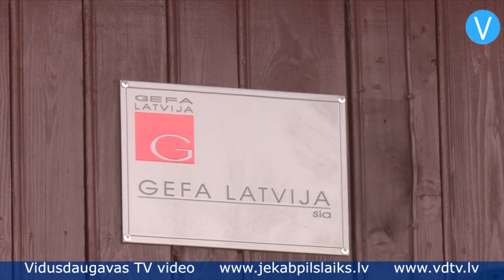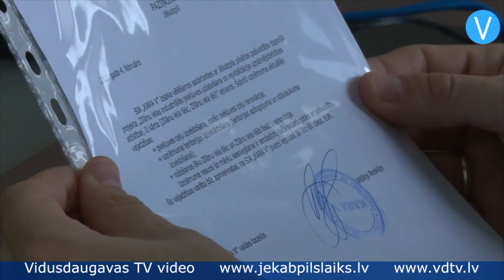Jēkabpils pilsētas pašvaldība aicina uzņēmējus sadarboties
Eiropas Savienības fondu plānošanas periodā 2014. – 2020.gadam paredzēti līdzekļi uzņēmējdarbības attīstībai. Jēkabpils pilsētai pieejamais finansējums šobrīd paredzēts aptuveni 11,8 miljonu eiro apmērā, bet tas, cik daudz no šī finansējuma reāli tiks piešķirts, atkarīgs no uzņēmējdarbības rezultatīvajiem rādītājiem konkrētajā teritorijā.

    Skaidro Jēkabpils pilsētas pašvaldības priekšsēdētāja vietnieks tautsaimniecības jautājumos Aivars Kraps: „Noteikumi ir tādi, ka ne tikai fondi un pašvaldība iegulda naudu, bet arī uzņēmējiem pašiem ir jāiegulda līdzekļi. Vai nu viņiem jārada jaunas darba vietas, kas naudas izteiksmē ir 41 tūkstotis eiro vienai jaunai darba vietai, vai arī jādod savs līdzfinansējums, kas var būt gan naudā, gan iekārtās, gan citā veidā.”

    Lai varētu pretendēt uz Eiropas finansējumu, Jēkabpils pilsētas pašvaldība jau pagājušā gada nogalē sāka uzrunāt vietējos uzņēmējus, aicinot izteikt savas vajadzības un piedāvājumus.

    Aivars Kraps stāsta: „Novembrī bija aicinājums, diemžēl atsaucība nebija liela, atsaucās tikai pāris uzņēmēji. Tad mēs izvēlējāmies divas konkrētas vietas, kur uzņēmējiem palīdzēt, reizē sakārtojot arī pašvaldības kopējo infrastruktūru. Tas ir Zīlānu ielas rajons, kur ir daudz ražojošu uzņēmumu, un Pasta ielas rajons, kur arī ir daudz uzņēmumu, tikai mazāki.”

    Pagājušonedēļ šo divu rajonu uzņēmēji tika aicināti uz tikšanos ar pašvaldības pārstāvjiem.

    „Sanāksmi apmeklēja gandrīz visi uzaicinātie Zīlānu ielas uzņēmēji. Vienošanās bija tāda, ka nedēļas laikā uzņēmēji izdomās, ko un kā viņi vēlas,” stāsta Aivars Kraps.

    Šodien notika nākamā tikšanās ar Zīlānu ielas rajona uzņēmējiem, bet uz to diemžēl ieradās tikai viens uzņēmējs – zemnieku saimniecības „Avotiņi” pārstāvis Aivars Katins. Viņa uzņēmums nodarbojas ar sabiedrisko ēdināšanu un mazumtirdzniecību, pieder divas kafejnīcas, ēdnīca un četri veikali. Aivars Katins stāsta, ka viņa vēlme ir uzlabot infrastruktūru pie kafejnīcas „Ūsiņš”: „Vēlētos sakārtot esošo infrastruktūru, kas ir mantota no padomju laika un, manā skatījumā, nepareizi izveidota. Ķieģeļu ielas mikrorajons atrodas paaugstinājumā, bet mūsu uzņēmums – ēdnīca atrodas zemākajā vietā. Ir uzbūvēts ceļš, kas ir augstāks par mūsu uzņēmumu. Notekūdeņi, kas sakrājas mikrorajonā, tek mūsu īpašumā.”

    Lai izdotos uzlabot infrastruktūru, uzņēmējs gatavs ieguldīt arī savus līdzekļus, kā arī palielināt darba vietu skaitu.

    Tāpat gatavību attīstīties, ieguldot savus līdzekļus, ir izteikuši vēl divi uzņēmumi – SIA „KARA V” un SIA „Jēkabpils mežrūpniecība”, kas iecerējusi ļoti apjomīgu projektu – būvēt lielu ražošanas objektu un radīt līdz pat 120 jaunām darba vietām. Pārējie Zīlānu ielas mikrorajona uzņēmēji nav pauduši interesi sadarboties.

    „Šodien redzējām, ka atsaucība no viņu puses nav liela. Visdrīzāk vai nu uzņēmēji negrib tuvākos gados stipri attīstīties, vismaz tā var spriest, vai arī viņi nobijās no iespējamiem nodrošinājumiem, kas viņiem jāgalvo,” savu viedokli pauž Aivars Kraps.

    Viņš uzsver, ka iespēja sadarboties Eiropas līdzekļu iegūšanai ir jebkuram Jēkabpils uzņēmējam, neatkarīgi no tā atrašanās vietas pilsētā, bet ir jāpasteidzas, jo laiks izstrādāt projekta pieteikumu ir tikai līdz nākamās nedēļas vidum. Tādēļ ikviens Jēkabpils uzņēmējs, kurš vēlas attīstīt savu darbību un infrastruktūru un ir gatavs ieguldīt arī savus līdzekļus, aicināts tuvākās nedēļas laikā ar konkrētiem priekšlikumiem vērsties Jēkabpils pilsētas pašvaldībā.

    Sandra Paegļkalne